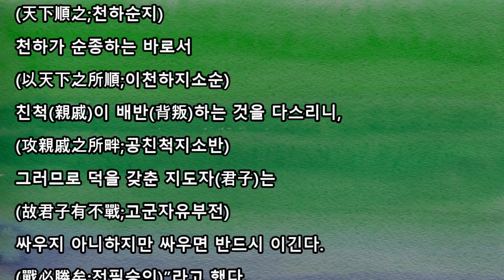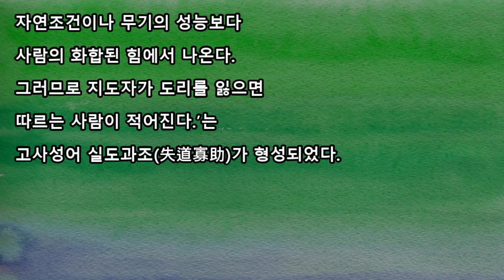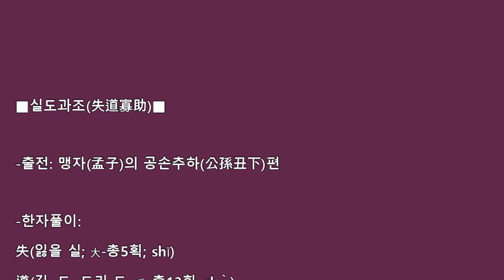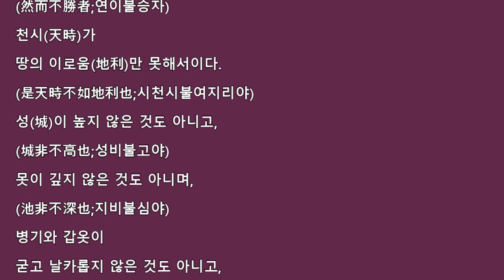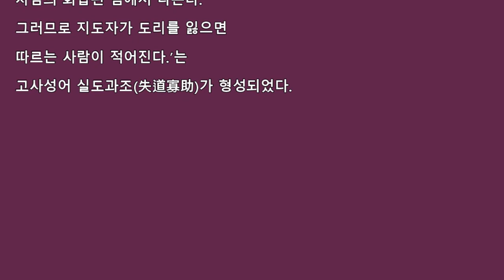실도과조(失道寡助)